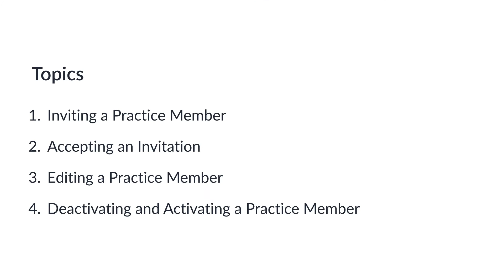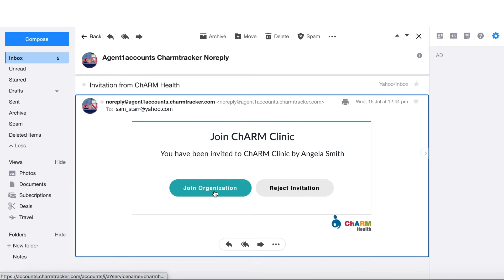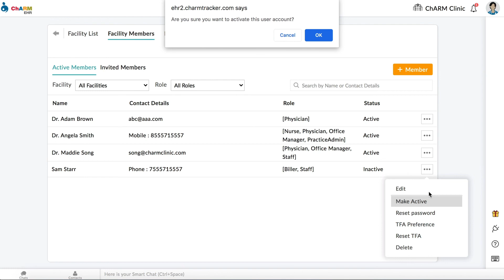How to Add/Edit Practice Members in CharmHealth EHR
This video explains about how to add (or) edit practice member details in CharmHealth EHR.

ℹ️  ABOUT CharmHealth  ℹ️
👉 CharmHealth is a cloud-based ElectronicHealthRecords​, Telehealth​, PracticeManagement​ and Medical Billing solution that helps healthcare organizations ranging from large multi-speciality groups to small independent medical offices function efficiently.

👉 CharmHealth's award-winning API platform integrates with a range of third party healthcare solutions, offering additional functionality to our users.

🎗CharmCares - Health Technology for Social Impact - a tech platform sponsored and established by CharmHealth to enable enhanced quality of life, and to mitigate access inequalities through healthcare technology.

💽 CharmHealth Innovation Challenge is a recurring competition and a platform for innovators, entrepreneurs and philanthropists in the digitalhealth space to present their ideas, research and innovative health solutions.